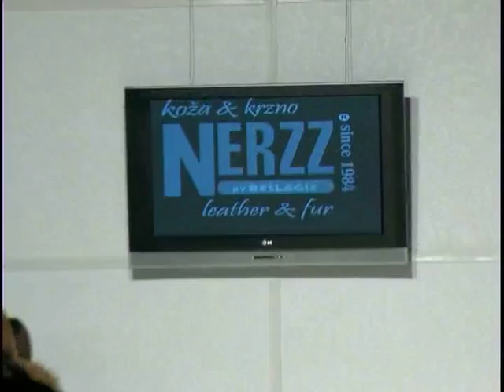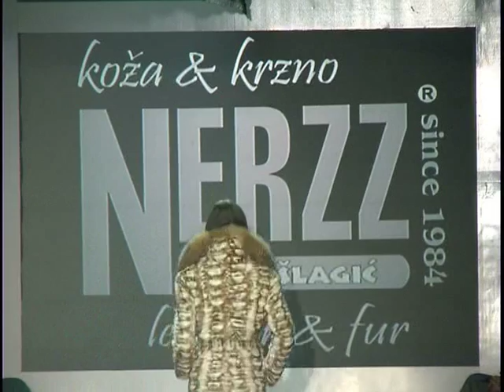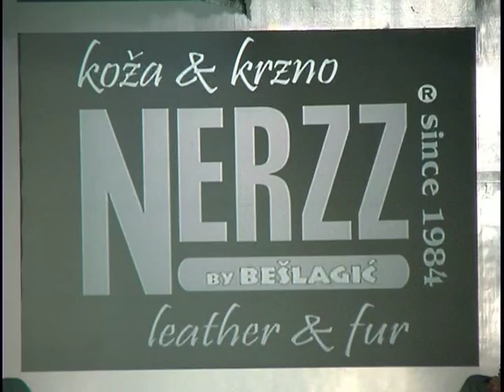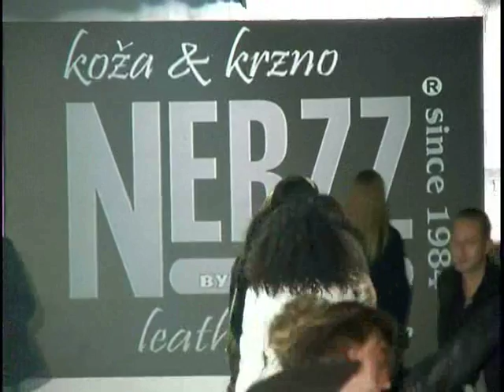NERZZ Bešlagić - Sarajevo fashion week 2009.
Nerzz Bešlagić iz Visokog se predstavio na Sarajevo fashion week-u 2009.